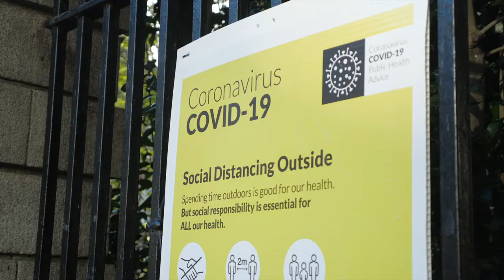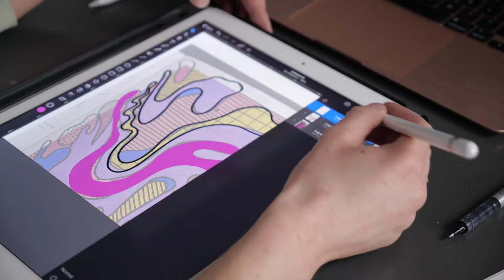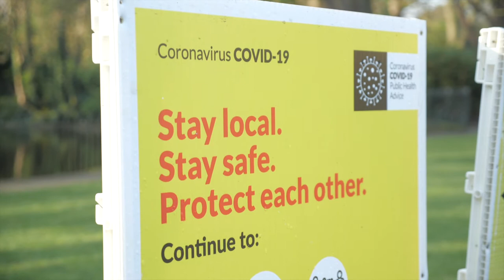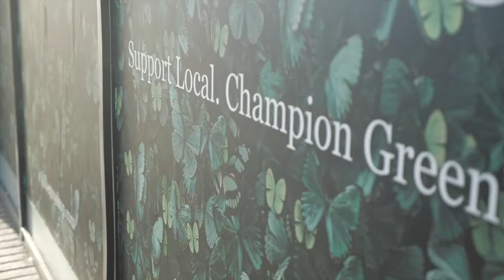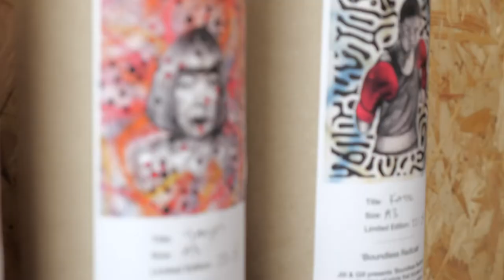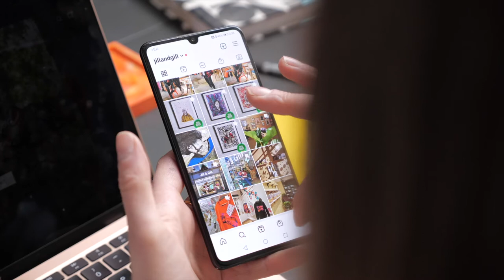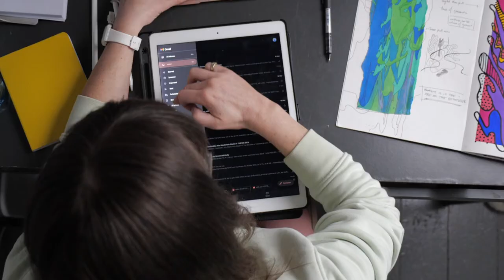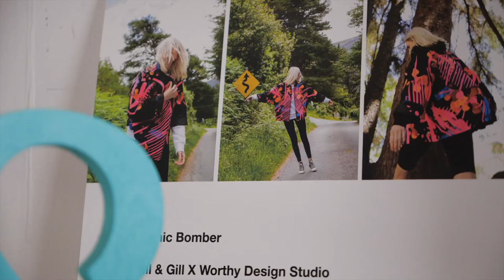Jill & Gill X Champion Green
Welcome into our world and the Jill & Gill experience popping up at no.5 St Stephens Green as part of the Champion Green incentive, backed by Aviva Ireland.